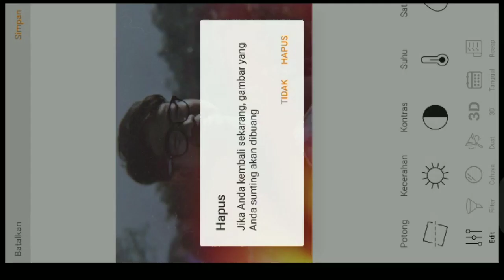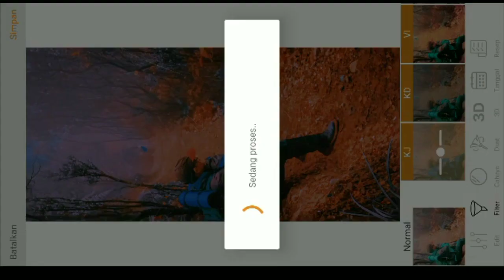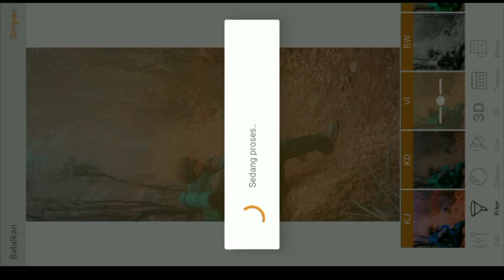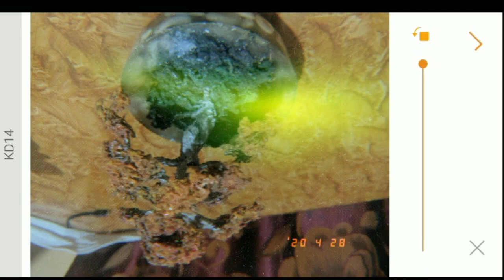Cara Coba KUJI CAM APPS PREMIUM FULL VERSION 2020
Review the full cam kuji 2020 application I also have not tried it completely, certainly this is a very good application.

Review aplikasi kuji cam full 2020
Saya juga belum nyoba sepenuhnya ya, dipastikan ini aplikasi bagus banget.

Editing with :
kinemaster pro Indonesia